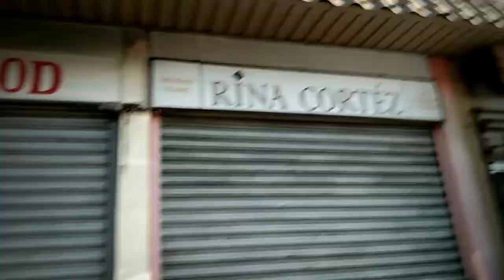Bike to Church Bike to Serve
Biking going to Church and Serve
June 21, 2020 Sunday 5:15 pm Mass
Choir, Lector & Commentator Service in Saint William the Hermit Cathedral, City of San Fernando, La Union

Song Title: One More Gift by Ariel Rivera